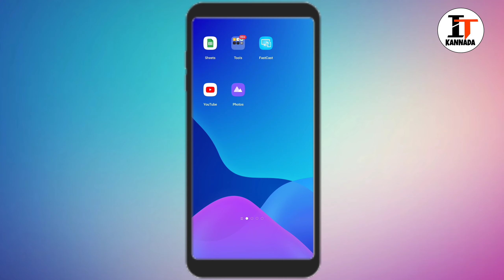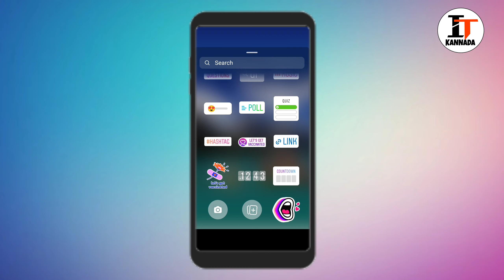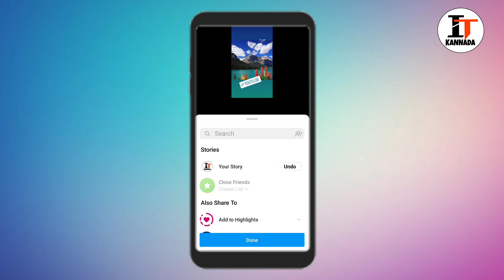How to add link to Instagram story || I TECH KANNADA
how to add link to Instagram story